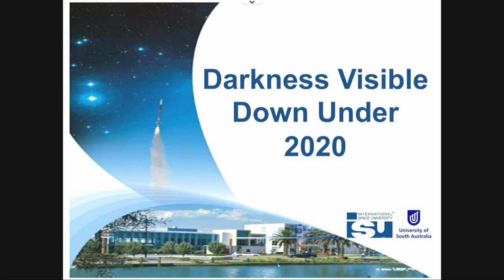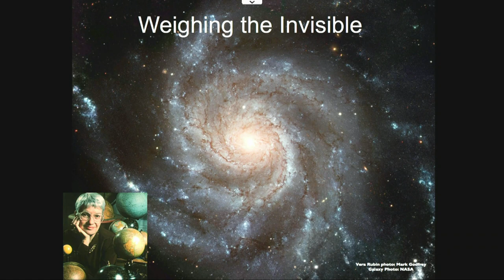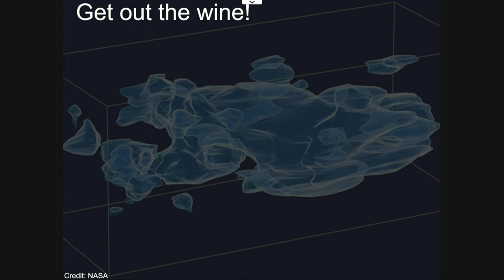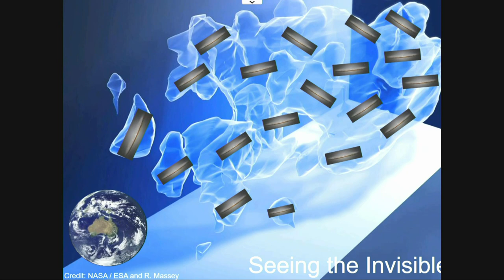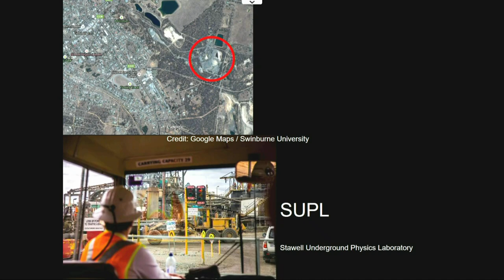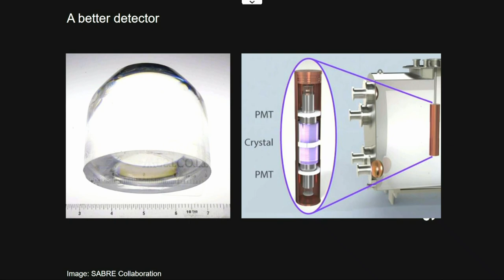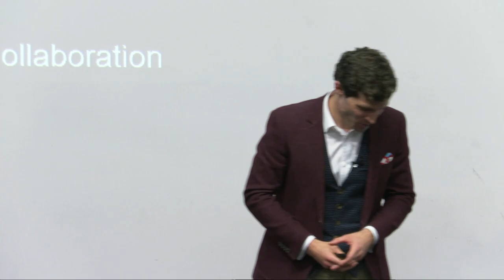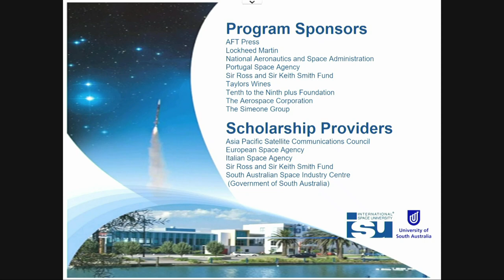Darkness Visible Down Under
Allan Scott Auditorium, University of South Australia, City West Campus, Adelaide, Australia
Description:
Presented by Associate Professor Alan Duffy

Decades of research have led astronomers to a staggering conclusion - that there exists a new, invisible type of mass that outweighs everything we can see five times over. I will explain how we know so much about the properties of a particle we have yet to discover, and how Australia is playing a leading role in uncovering the nature of this mysterious dark matter with SABRE, the world’s first dark matter detector in the Southern Hemisphere in the Stawell gold mine.